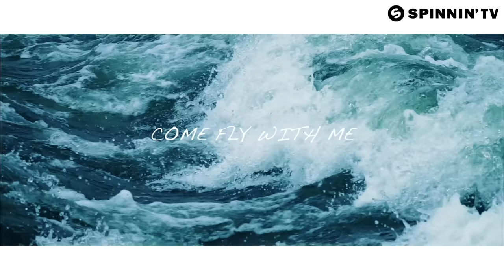LVNDSCAPE feat. Cathrine Lassen - Dive With Me (Official Lyric Video)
LVNDSCAPE - Dive With Me EP is OUT NOW! Like this track? Download on Beatport or add it to your favourite Spotify/Apple Music playlist by clicking

Take a deep dive into the world of LVNDSCAPE! You’re in for a treat with the Dive With Me EP as he drops these definite ear pleasers that are bound to make massive waves. It contains the laidback bliss Dive With Me, a tune that makes you wander away with its melodic clings, delicate beats and a wonderful featuring from Cathrine Lassen. Followed by Kilimanjaro and a fitting Club Mix of the record delivering more tempo and exotic influences, set on bringing the energy. Something chill and something to dance to, what more do you need?